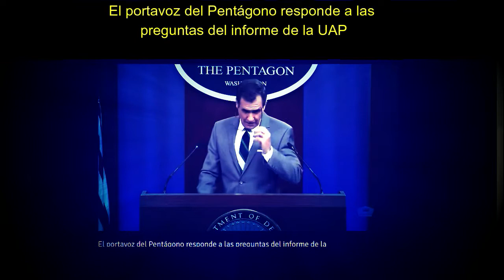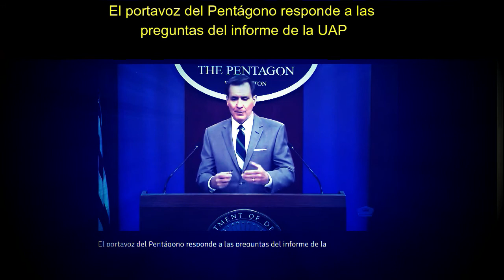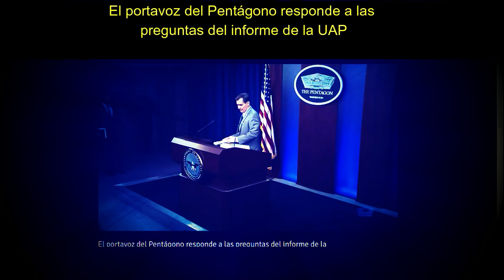El portavoz del Pentágono responde a las preguntas del informe de la UAP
Este es un extracto de una entrevista que le hicieron Al portavoz del Pentágono responde a las preguntas del informe de la UAP, que no son otra cosa más que ovnis, Ejército de EU los llama UAP, fenómenos aéreos no identificados.
La prensa norteamericana No para de hacer preguntas sobre los objetos no identificados a los dirigentes de altos cargos, preguntas que iban dirigidas
Al el portavoz del Pentágono John Kirby Quién dijo que los informes de estos fenómenos están siendo entregados al congreso para su evaluación final, y posteriormente la publicación, y que el no podías adelantar mucho sobre lo que están revisando los de el congreso, así les dijo ante la insistencia de los reporteros sobre estos fenómenos extraños no identificados pero si admite que son fenómenos desconocidos. y que el pentágono está en entera disposición de que estos fenómenos sean públicos salvo algunas excepciones Cómo que comprometida la seguridad nacional.